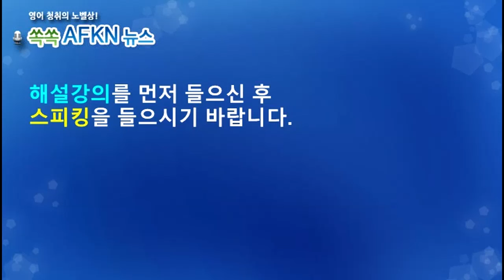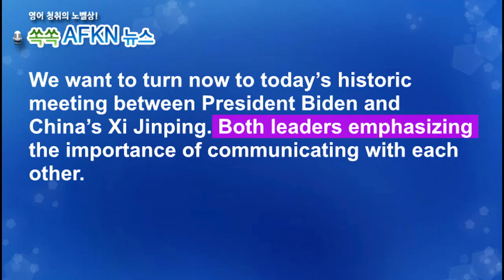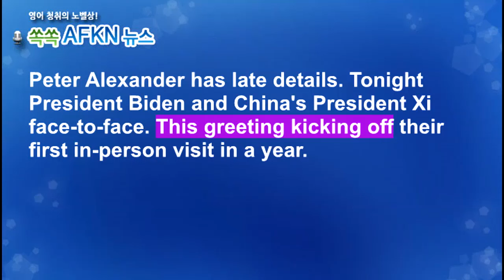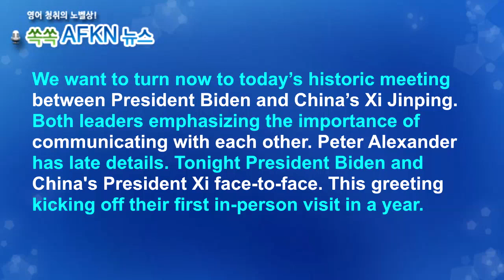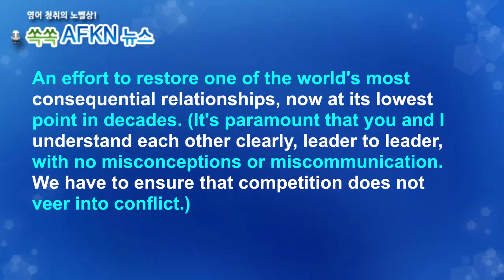[영어뉴스청취] 바이든시진핑 정상회담_스피킹강의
★★★이벤트★★★
오픈 준비중!!! (11월 중/ 늦어도 12월 중)

바이든과 시진핑 양국 정상이 대면 정상회담을
가졌습니다. 1년 만에 성사된 미중 정상회담으로
악화일로로 치닫던 미중 관계가 잠시 화해 모드를
갖게 됐습니다. 물론 가시적인 큰 성과는 없지만
정상회담를 갖는 자체가 큰 진전이라고 합니다.